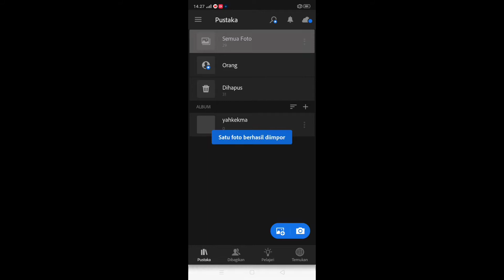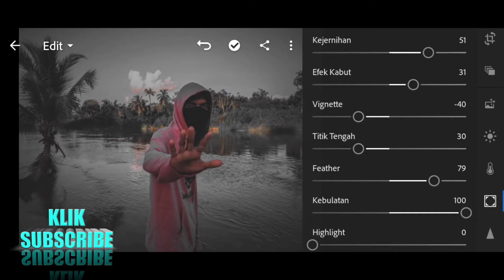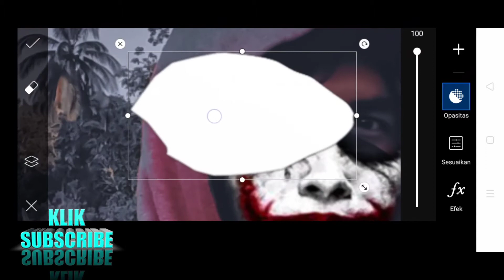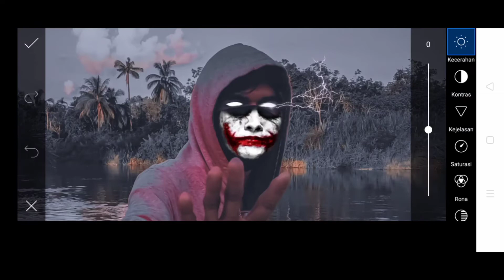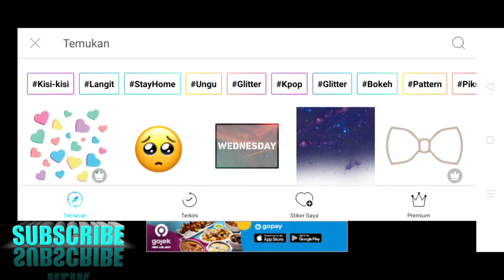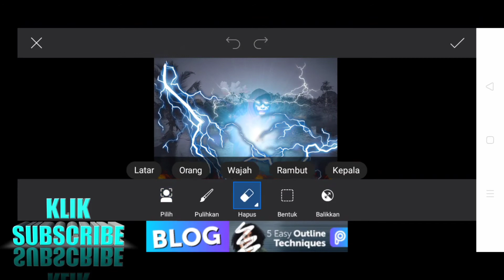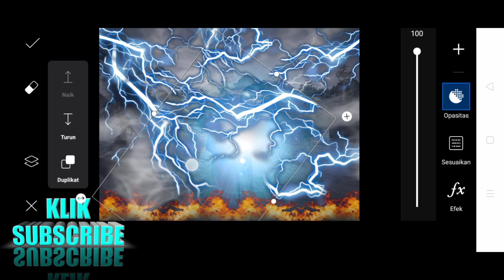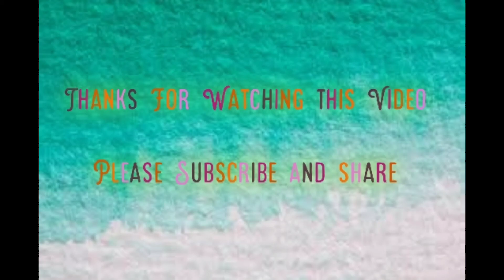Picsart tutorial lightning eyes | Lightroom + PicsArt | Edit foto cara gue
Picsart Tutorial Lightning eyes.
Edit foto kali ini menggabungkan dua aplikasi yaitu pertama Lightroom dan kedua PicsArt. Picsart tutorial kali ini edit ala fantasi PicsArt Tutorial lightning eyes. Melalui edit Picsart Tutorial Lightning eyes semoga kalian suka.

S H A R E   L I K E  C O M M E N T

Happy Watching